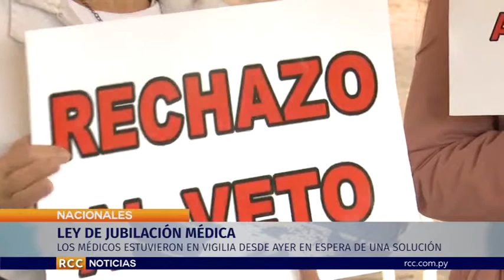LEY DE JUBILACIÓN MÉDICA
El presidente de la República Mario Abdo Benítez firmó el veto parcial a la ley de jubilación de médicos sancionada por el Congreso. Con esto, los profesionales podrán jubilarse con 30 años de aporte y 60 de edad con solo el 75 % del salario y no con el 100 % como pretendían.Escuchemos a la doctora Andrea Portillo una de las médicas que estuvieron en vigilia desde ayer frente al congreso.